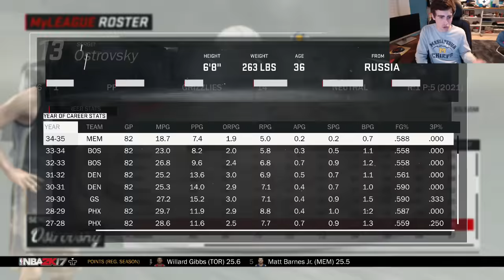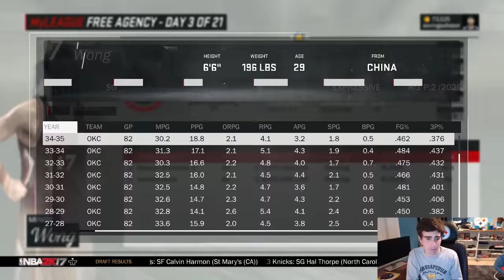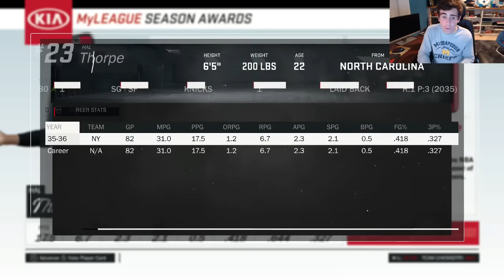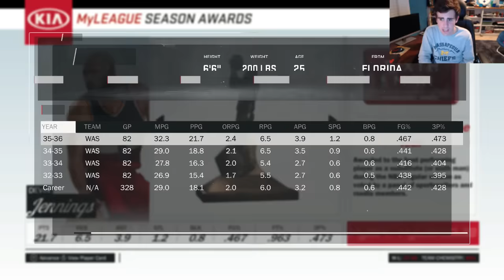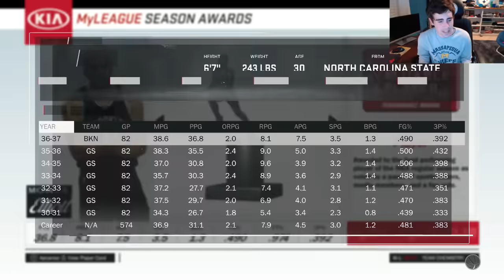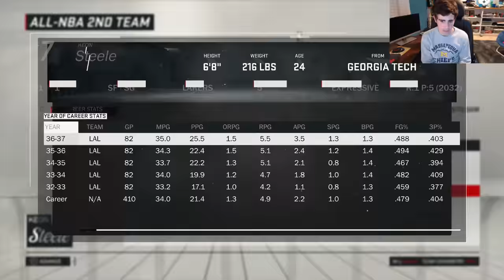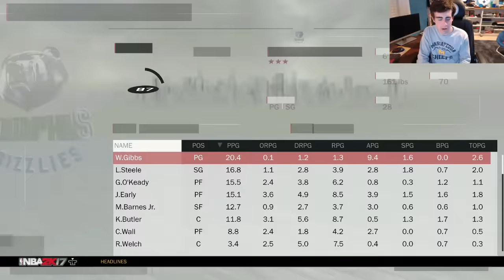99 OVERALL FA?? ULTIMATE REBUILDING SERIES #8 NBA 2K17 MY LEAGUE